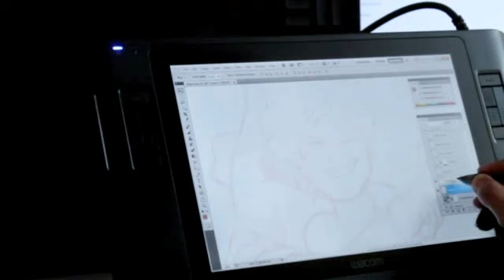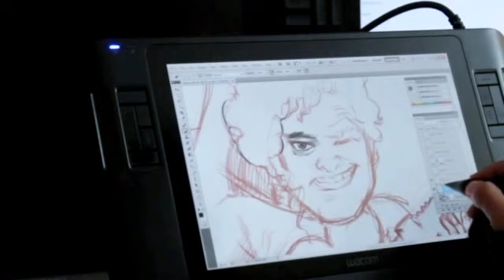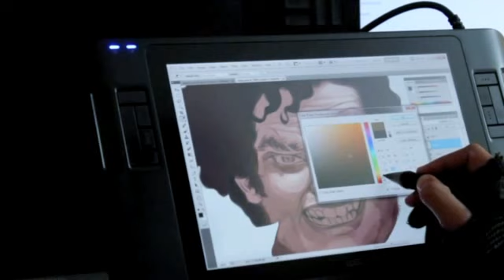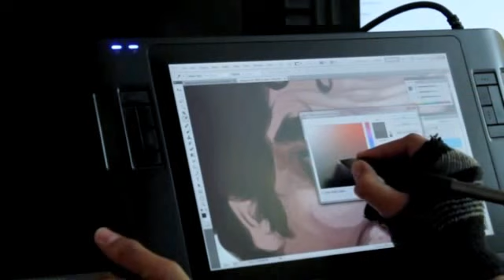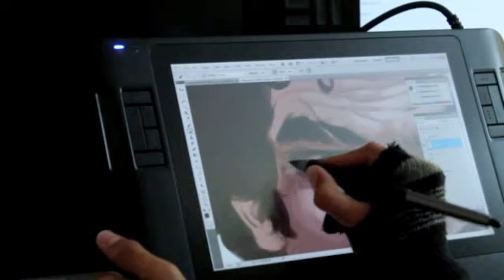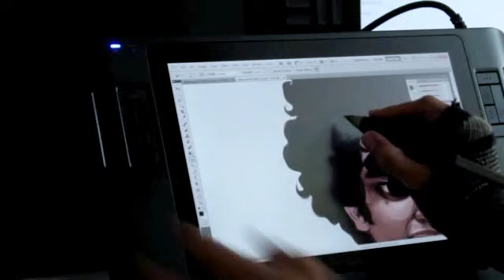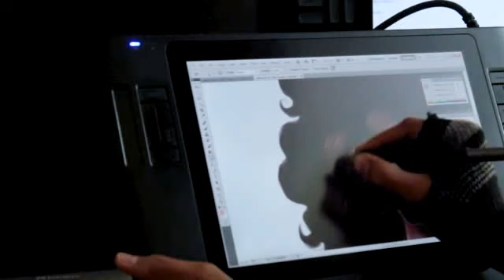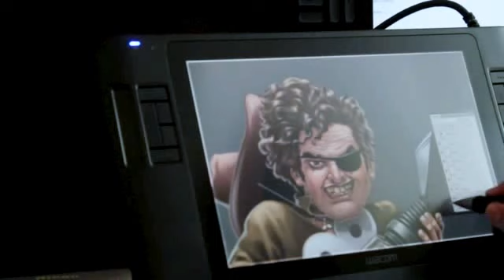Nithin Rao (Dexter Art)-Gyaan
Creative Gaga
Gyaan- Nov/Dec 2012
Dexter Art - Nithin Rao Kumblekar